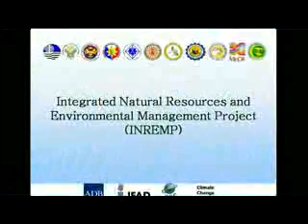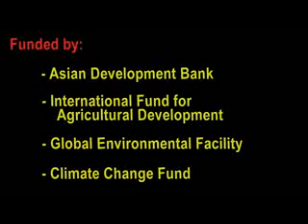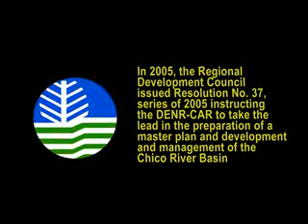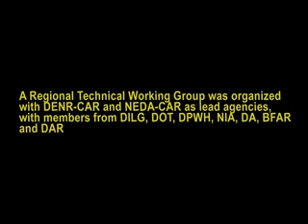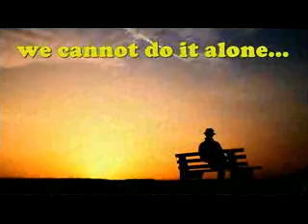INREMP Video - Cordillera Administrative Region)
This is an overview of the 2015 DENR Watershed Protection Program designed for the protection of the watershed areas of major rivers of the Philippines. One of the areas covered by this program is the watershed protection of the CHICO RIVER -- a river that was then known by the international community being the site of the Mega Dam Projects of former Philippine President Ferdinand Marcos that sparked armed opposition by the villages of ibontoks and ikalingas during the regime of Pres. Marcos.

Balbalan municipality -- our Municipality -- being one of the major tributaries of the Chico River, through its Saltan and Mabaca Rivers, is therefore involved under said program. Said program will cover a 7-year period of implementation by the DENR funded from a loan by the Philippine Government obtained from the Asian Dev't Bank of the Philippines (ADB) and other lending institutions with a total amount of P 155 million pesos.